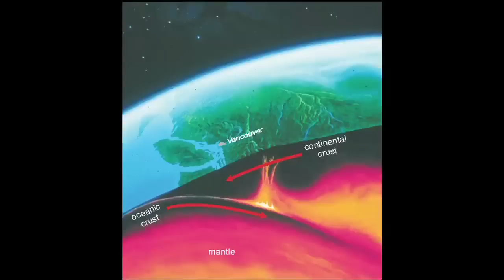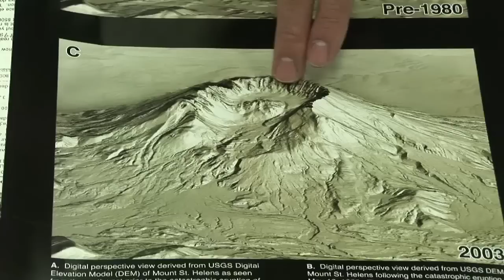Clues in the Ash -- predicting volcanic eruptions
WSU geologists, John Wolff and Michael Rowe, discuss the use of geochemistry to aid in the prediction of volcanic eruptions. Their work centers on geologic activity in the Cascade Range where a powerful subduction zone off the coast of Washington, Oregon and California produces constant volcanic activity in the area. Their study of the microscopic properties of volcanic ash may lead to better methods of detecting and predicting volcanic eruptions -- including those from supervolcanoes.